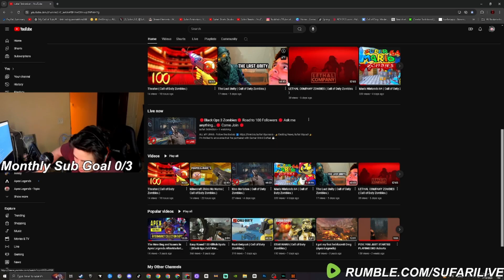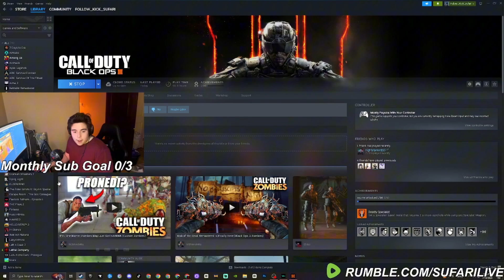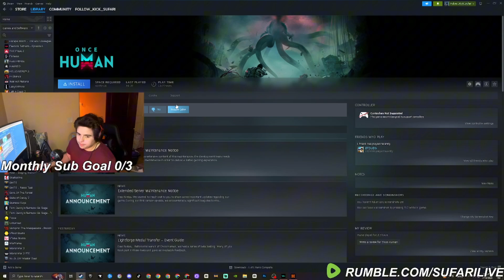BEST Minecraft Map ( Call of Duty Zombies )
NEW CHANNELS

 🎉Exciting News, Sufari Squad! 🎉

I'm thrilled to announce that I've partnered with Gamer Grind Coffee! ☕️ If you're a fan of gaming and need that extra boost to power through your sessions, Gamer Grind Coffee has got you covered with their amazing blends designed for gamers by gamers.

By supporting Gamer Grind Coffee, you're not just fueling your own epic gaming adventures, but you're also supporting the Sufari channel. When you purchase through my special link, a portion goes directly to helping me create more awesome content for you all. It's a win-win!

My editing Software Capcut (BEST IN THE WORLD BY THE WAY)